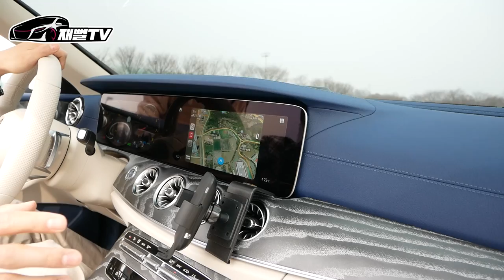최신형 오픈카. 벤츠 E450 카브리올레 페이스리프트! 차주가 말하는 장단점 과 유지비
오픈의 계절입니다. 데일리카로 오픈카 가능할까요?
신형 E450 카브리올레를 타봤습니다
요트베이지 실내가 죽음이더군요...